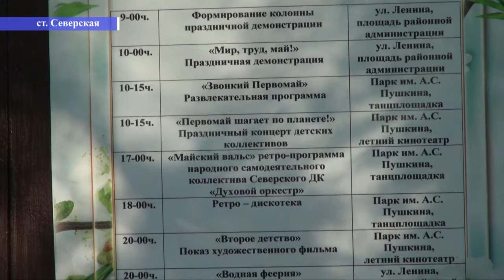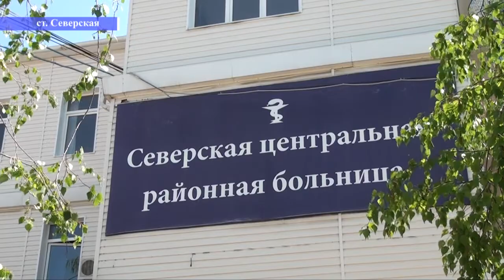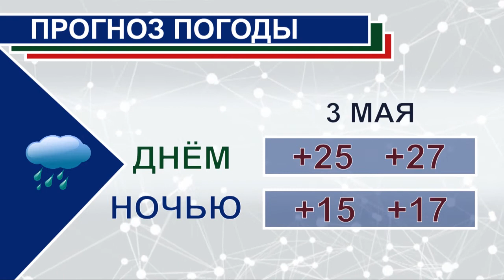НОВОСТИ Северского района - 1 мая 2018